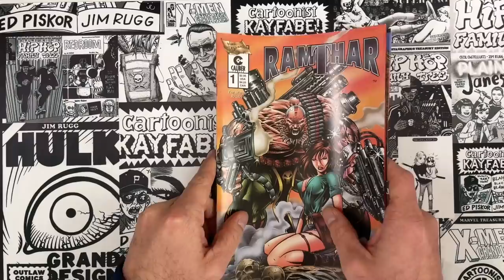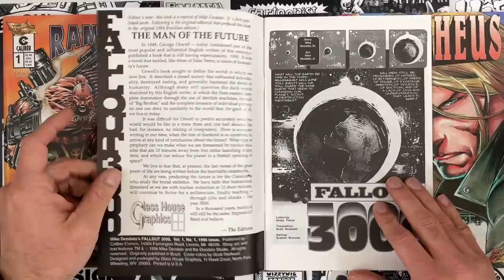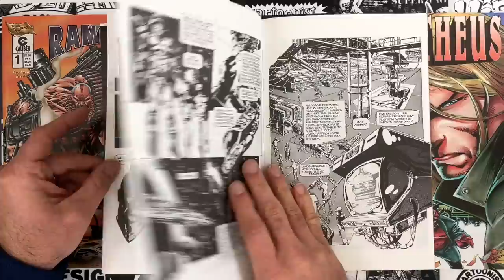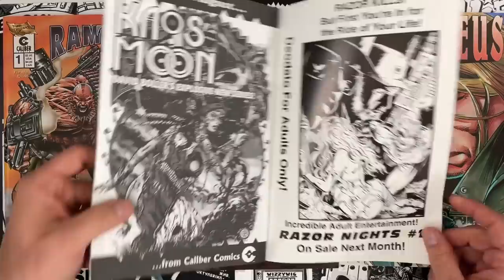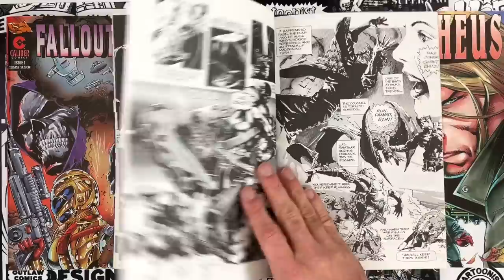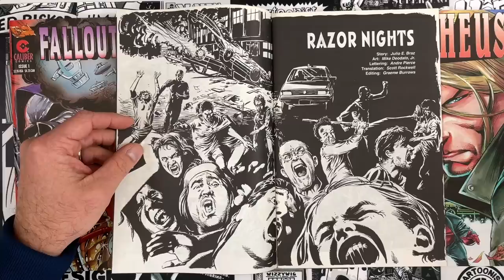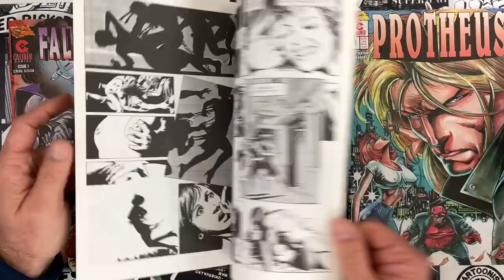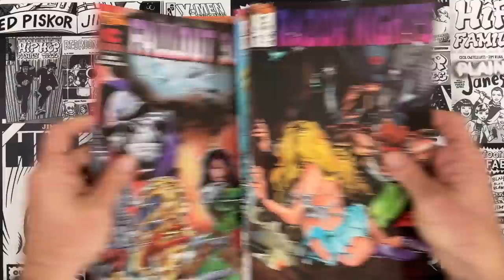Brazilian OUTLAW comics! Hard AF